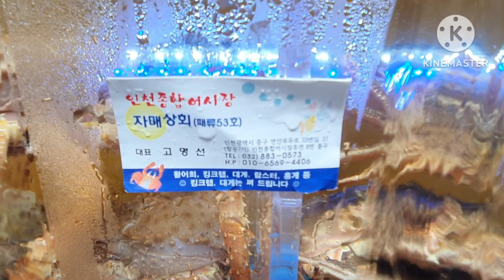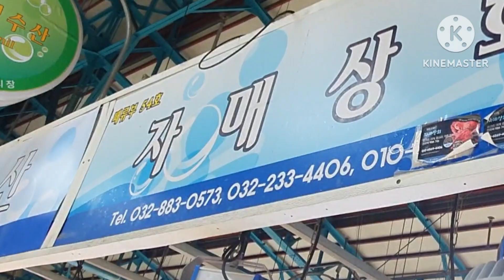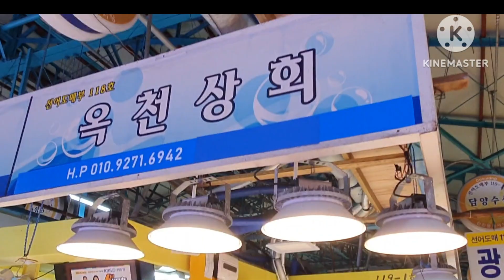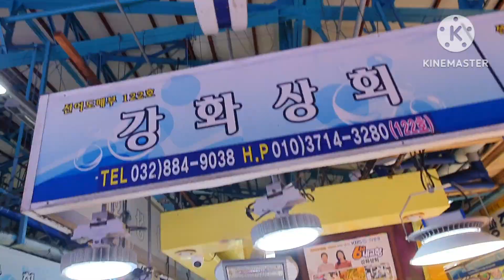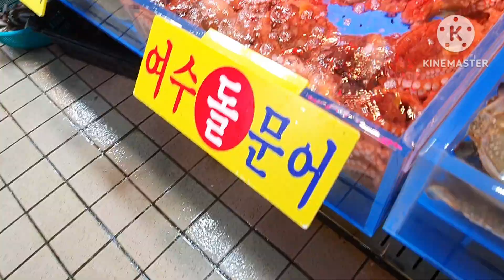인천 연안부두 어시장 수산물 시세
고등어가 양식에 성공하여 급기야는  인천 자매수산이 살았는  고등어를 팔고있다.
인천에서  고등어 회를 먹을수 있는습니다.

그리고 오늘의 수산물 정보를 드립니다.